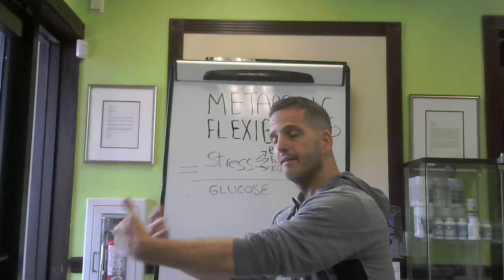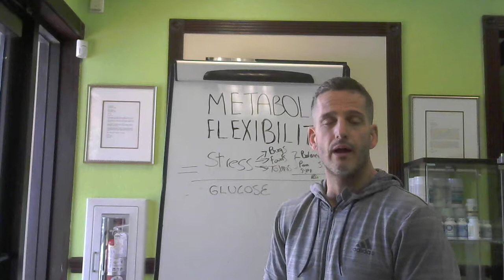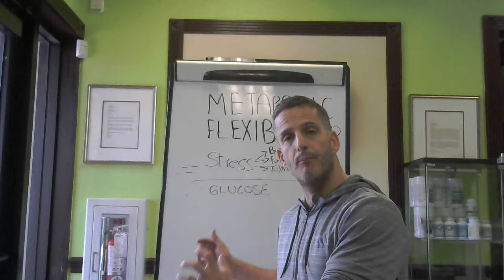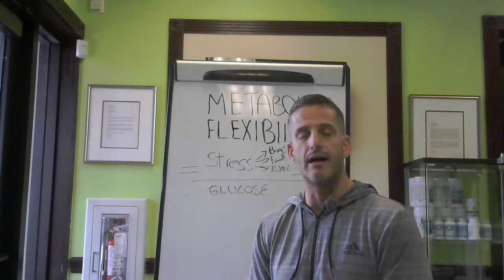Becoming Metabolically Flexibility: #19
If you are suffering with an Adrenal Fatigue problem, are unable to effectively deal with stress, and have the following:

Very little energy,
experiencing weight loss resistance,
crash in the middle of the day,
experience difficulty falling and staying a sleep,
increased brain fog, difficulty focusing, forgetfulness, and memory,
gas, bloating, constipation,
are taken bio-identical hormones, thyroid replacement medications, immunosuppressive therapies,
anti-inflammatories and/or anti-depressants,

Than this video series is for you.

A great likelihood exist that you are metabolically “inflexible”.

Learn what that means, and most importantly, how to fix it.